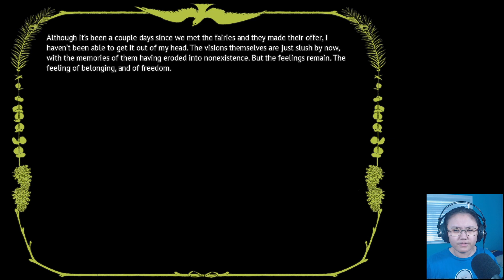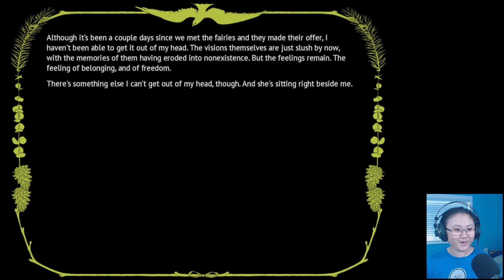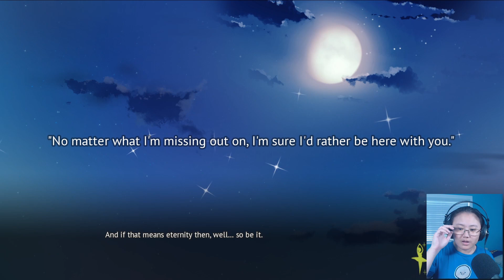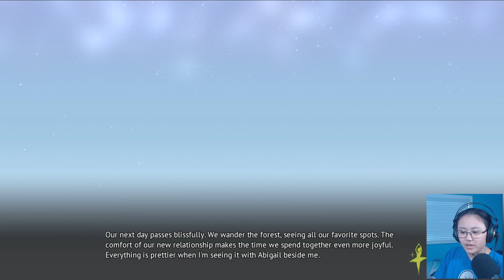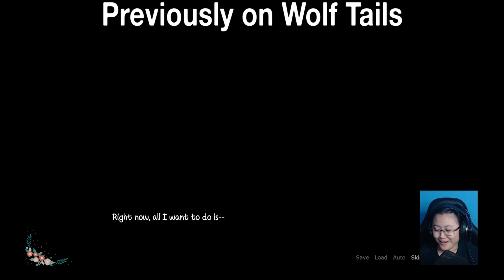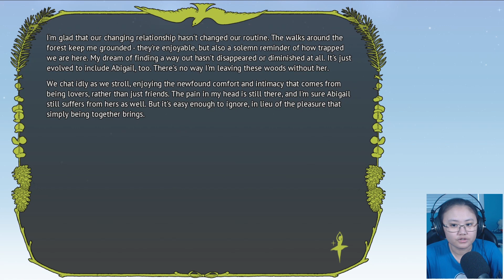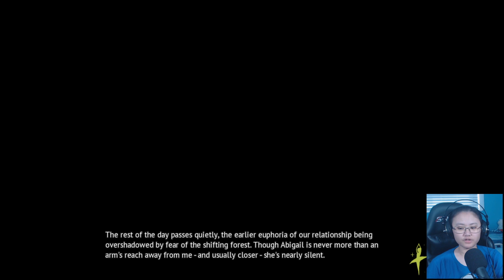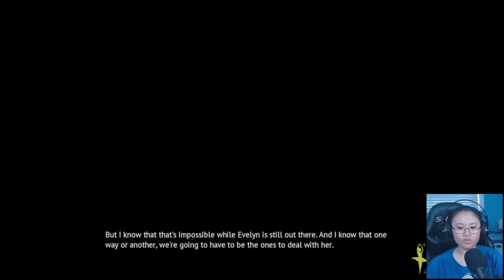Heart of the Woods Gameplay l Part 11 l A Lovely Moment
In part 11 of Ike's playthrough of Heart of the Woods, and we experience a lovely moment between Abigail and Maddie. Whoops, Ike forgot to turn off the h-patch. Oh well lol.

I don't want to show the entire thing, mainly because it's just my webcam for the most part. Gave the highlights and that's about it. If you want to check out that scene, you'll have to buy it for yourself. It was a good scene, despite me having a laughing fit over Abigail's character.

I've been fooled yet again by these "soft-spoken" characters! I should've known, but I guess I never learn my lesson.

Anyways, it appears the plot is catching up to these two (finally). Will Maddie get her ghostly form back? Or will she take the fairies' offer to become queen? Who was the queen? Will Evelyn be defeated by the power of love and friendship? Next time on Heart of the Woods!

What is Heart of the Woods?

Heart of the Woods is a fantasy yuri visual novel about paranormal investigation, ancient mysteries, and a love between two girls that transcends life and death.

-Feed Ike's Habit-